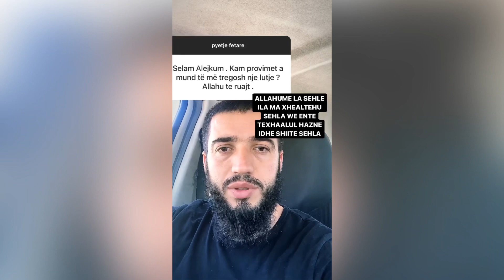Kam provimet, a mund tme tregosh nje lutje?